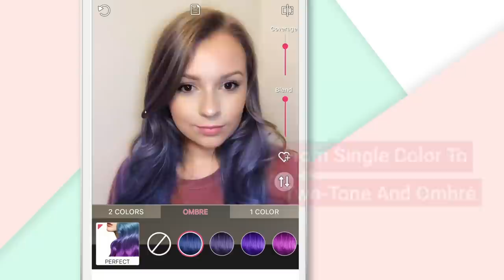Retouch, Makeup, Hair Color Transformation | YouCam Makeup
YouCam Makeup, the leading AR makeup camera app & selfie editor. Retouch your skin and face, change your makeup, hair color, and more with easy-to-use photo editing and makeup tools! Try top beauty brand products with our live makeup cam. Edit selfies with face makeover, hair color, lipstick, skin tone, teeth whitening, skin smoother, eyebrows, eye color, accessories and more! The 360 degree selfie editor with face retouch, makeup, hair color, accessories will let you feel amazing instantly.

Retouch: Fine tune your selfies with face retouch features including teeth whitening, eyebag removal, plump up your lips and more.

Makeup: Try thousands of makeup products including lipstick, eyeshadow, foundation, blush, contour and more. InstaBeauty with every cosmetics you can imagine.

Hair Color: Virtual hair dye with real-time salon experience. Try a range of hair color options from ombre hair color to two toned hair color to find your perfect match.

Try the #1 makeup makeover app YouCam Makeup now.